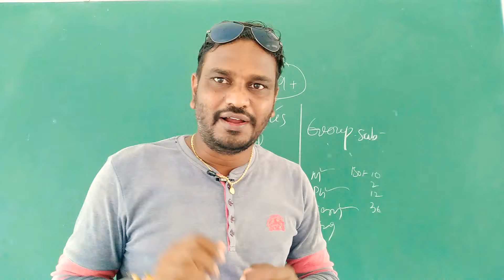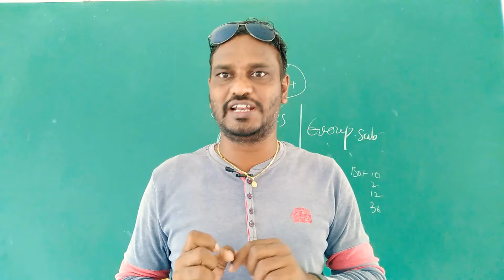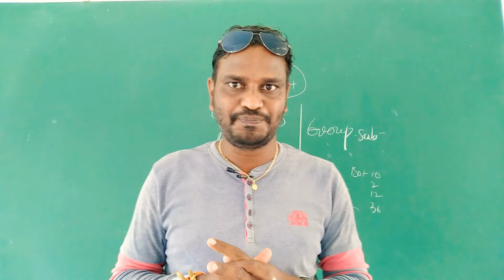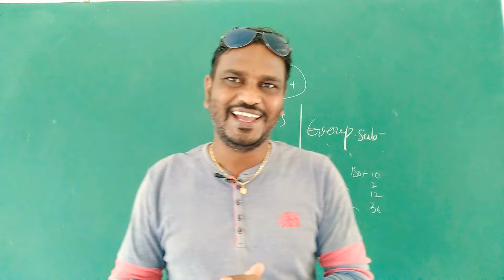Live with Channel Members by Model Ideas Rajendhar Bondla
Hi Friends...

1) Promotion of Your Business
2) Promotion of Your APPS
3) Promotion of Your Institutes
4) Promotion of Your Websites/YouTube Channels